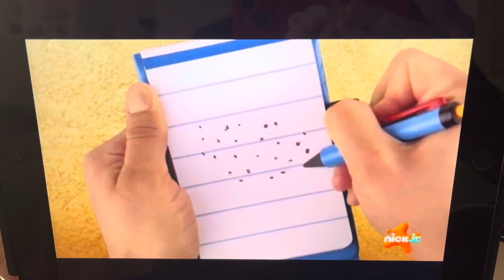Josh Draw a Last Clue Is Sand